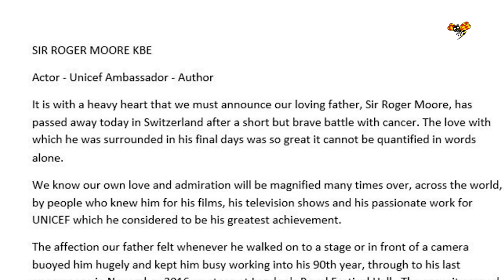Roger Moores dotter dog i cancer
Roger Moore ska ha avlidit i Schweiz